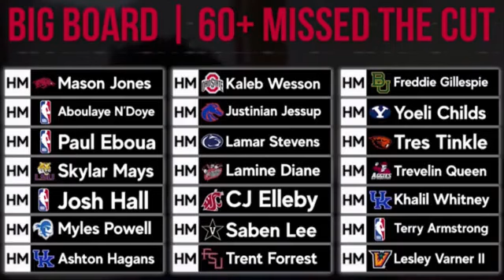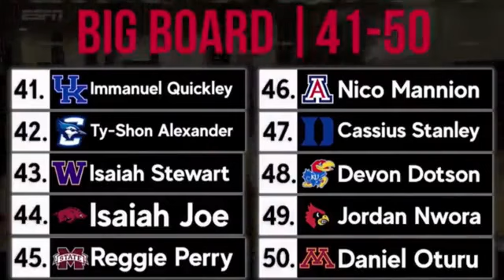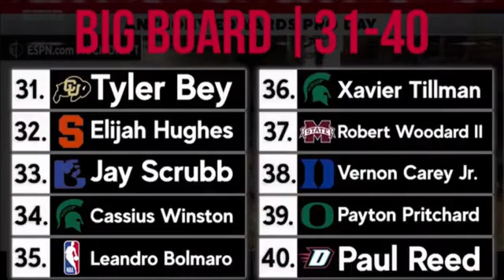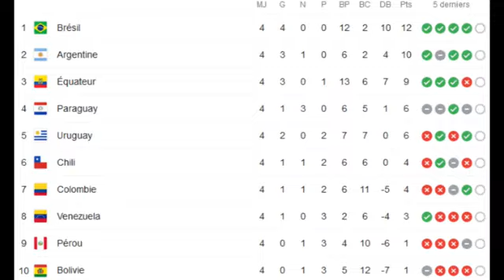30 MINUTES D’ACTU » 27ème ÉMISSION (Mercredi 18 Novembre 2020)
Menu de ce "30 MINUTES D’ACTU »

- Matchs en retard et calendrier 13ème journée du championnat national de Football D1 en Haïti.
- Draft NBA, c'est quoi?
Éliminatoire Catar 2022, zone CONMEBOL
-UEFA Ligue des Nations (Groupe 3, 4)